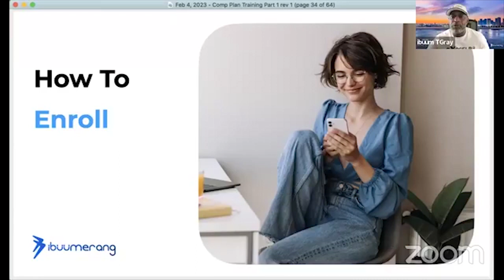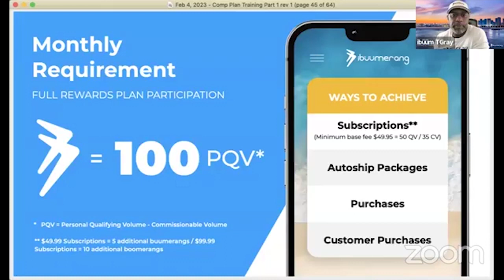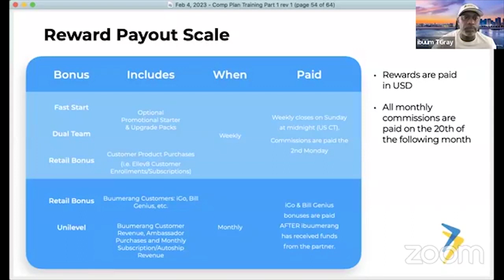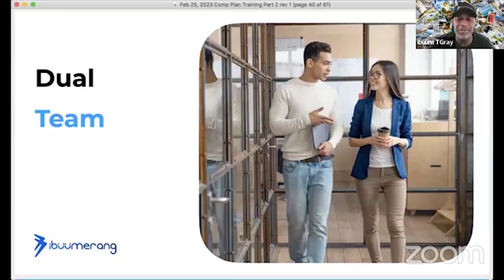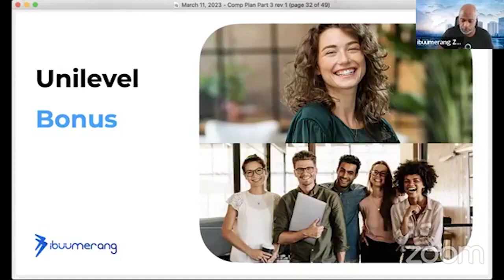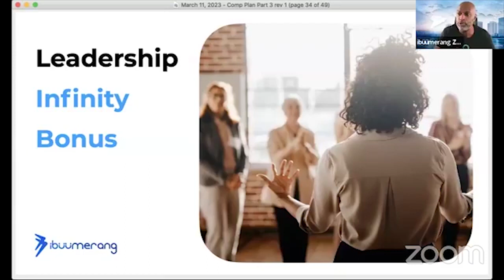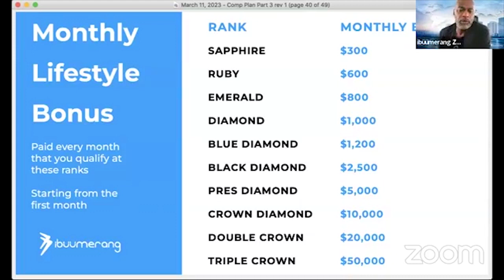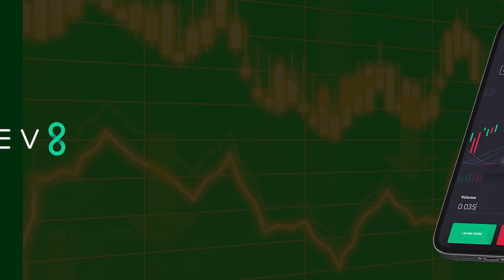iBuumerang Compensation Plan | All You Need To Know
Inside this iBuumerang Compensation Plan you will learn how to the  compensation plan works and how to reach the ranks.

Discover the iBuumerang Compensation Plan Series (How To Make Money)  and how this could be a way for you to generate an additional income stream in your life, pay out some debts, fund a new project, send your kids to a better school/college, go on vacations or for your retirement.

*Results are not typical and these vary according to the work, effort and performance of each person.

🧾 How To Save Money On Your Monthly Bills (*for US residents Only)

🔑 Looking for a sponsor who has proven systems you can plug into?

✅ Who We Are: TeamNoRest WorldWide is an international group of people who love to create memories that last a lifetime traveling paying wholesale prices, contribute to the most vulnerable people in the world and create additional income streams to increase their financial portfolio. We would love for you to start ticking off items from your bucket list, start supplementing your income and help others with us.

✅ Our Vision & Mission: TeamNoRest WorldWide mission is to create joy embraced with a fulfilling lifestyle all around the world. To empower, inspire & cultivate a culture of people who have different backgrounds, beliefs, skin colour, education & sex orientation, though they seek to thrive for greatness in their lives, dare to win while contributing back to society and willing to break the status quo, by outgrowing averageness, help liberating the oppressed and making a dent in the universe.